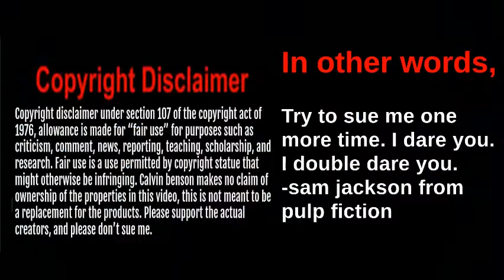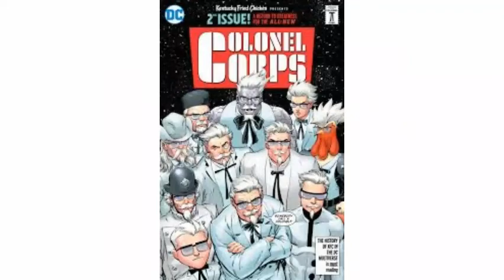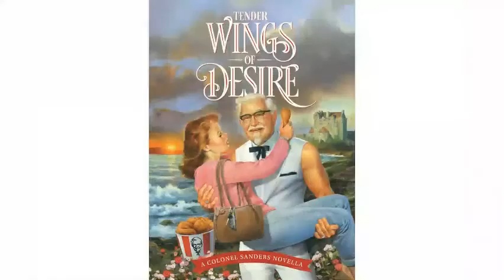a journey through kfc's weird marketing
DIRECTED BY CALVIN BENSON,

EDITED BY CALVIN BENSON,

PRODUCED BY CALVIN BENSON,

SCRIPT WRITTEN BY CALVIN BENSON,

DEVELOPED BY CALVIN BENSON,

SOUND EFFECTS PUT IN BY CALVIN BENSON,

MOST IMAGES AND VIDEOS ARE FROM GOOGLE RESULTS, I DON’T OWN AND DIDN’T MAKE MOST OF THE IMAGES IN THIS VIDEO.

shoutout to all my biggest fans: “sam”, "wrestlingfan23", “camel city dispatch channel”, “among us in a nutshell”, “Christine Barbuto-Zaino”, “rhinosauras”, and more!!